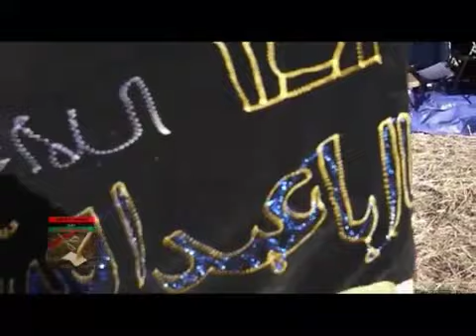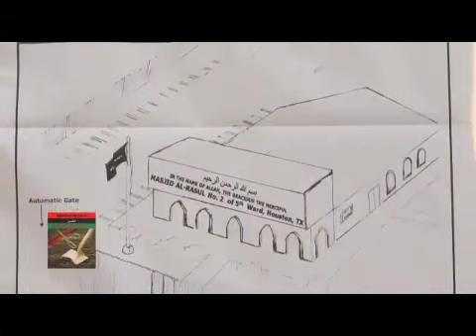Sheikh Ahmad Haneef at MAR2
Strategic Islamic Investment in the Black Community